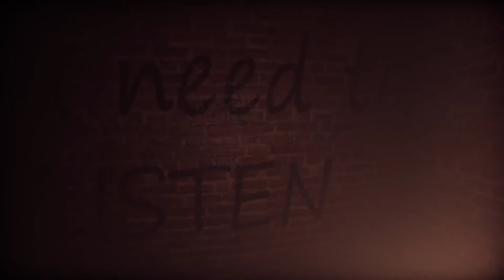Game Had My Palms So Sweaty From How Scared I Got!! | From The Darkness (Final)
This game really had some scary moments to it and had me really scared at some points I needed to take a minute to think what to do next, I still struggle with the puzzles but that's just how I go with the flow eventually I get it!